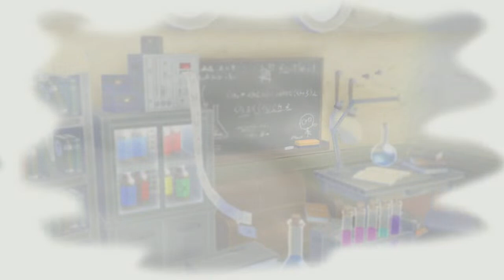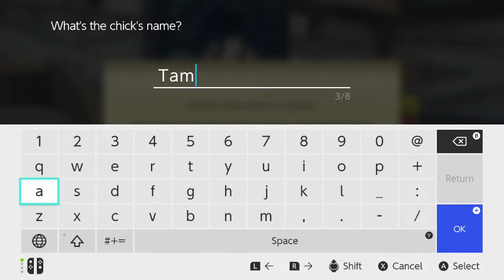Blue feather today???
MATTHEWWWWW HELLOOOOO